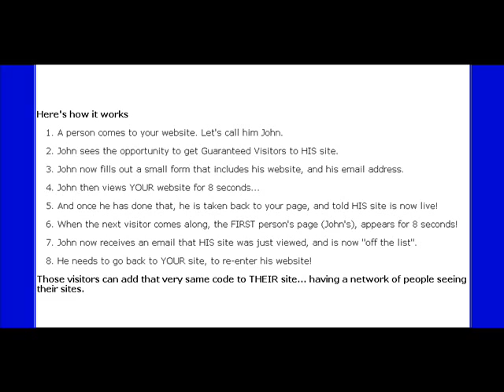Guaranteed Viral Visitors Review GET IT NOW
Guaranteed Viral Visitors Review, Guaranteed Viral Visitors

1)A person comes to your website. Let's call him John.
2)John sees the opportunity to get Guaranteed Visitors to HIS site.
4)John then views YOUR website for 8 seconds...

Recommended Products,